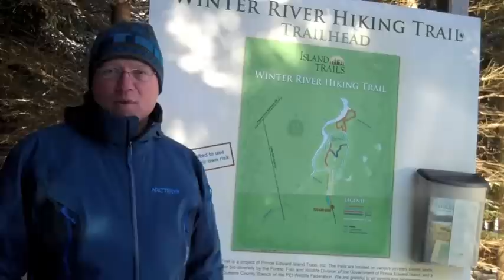Winter River snowshoeing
Island Trails president Bryson Guptill gives tips on enjoying the outdoors while spending an afternoon snowshoeing on the Winter River Trail in Suffolk.